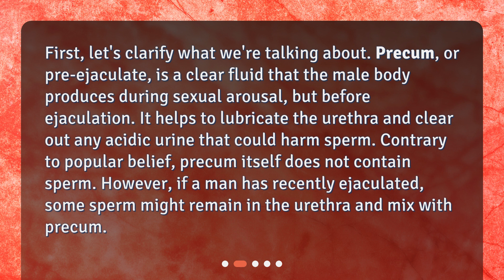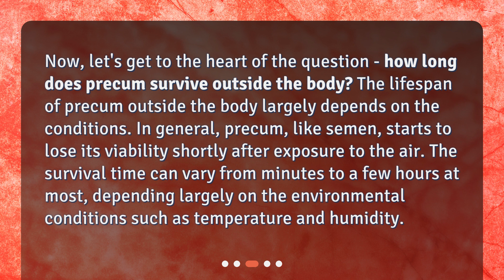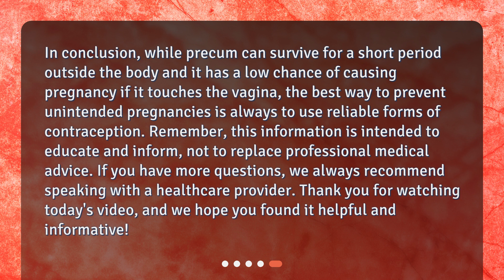How long does precum survive outside the body and can it cause pregnancy if it touches the vagina?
Unraveling the Mysteries of Precum: Survival, Exposure, and Pregnancy • Unraveling the Mysteries of Precum: Survival, Exposure, and Pregnancy. Join us as we dive into the captivating world of precum and answer the burning questions - how long does precum survive outside the body and can it cause pregnancy if it touches the vagina? Get ready to debunk myths and discover the truth in this informative and eye-opening video!

00:00 • How long does precum survive outside the body and can it cause pregnancy if it touches the vagina?
00:24 • What is Precum?
00:56 • How Long Does Precum Survive Outside the Body?
01:27 • Can Precum Cause Pregnancy if it Touches the Vagina?